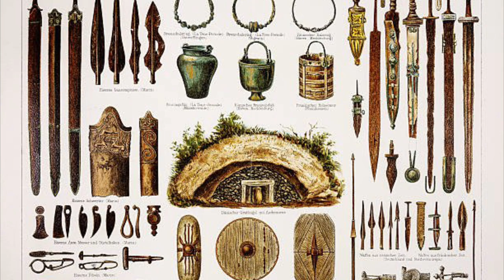The History of Ireland Episode 1 | Ancient Ireland (3500BC to 400AD)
Most of my videos to date have been about people in history and mostly English history, I thought it would be nice to talk about Irish history since I am Irish, starting from the beginning and progressing to present day.

Timestamps:
0:00 Intro
0:17 Mesolithic Age
2:04 Neolithic Age
4:00 Bronze Age
5:37 Iron Age
7:37 Outro